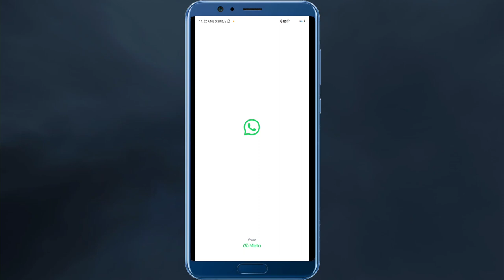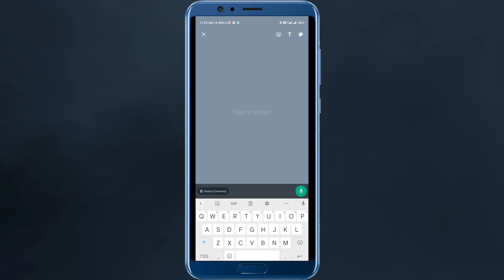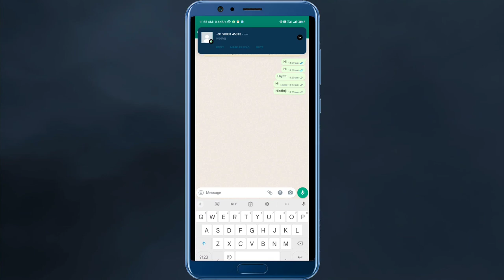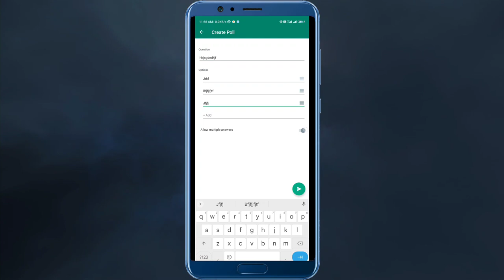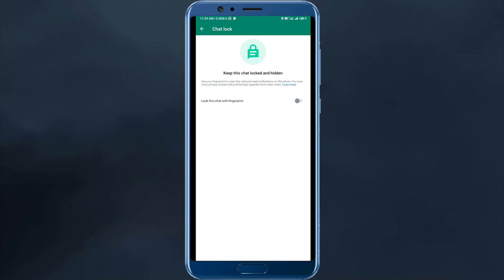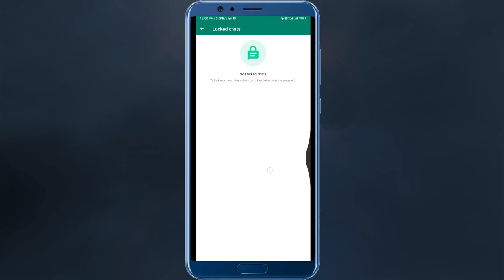Whatsapp new secret settings